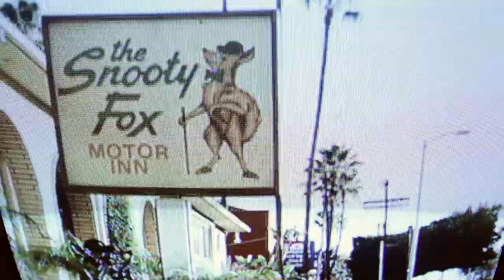Nocando - Little Green Monsters ft. Liphemra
Music Video by Nocando Performing Little Green Monsters featuring Liphemra.
Produced by Elusive.

This song is Nocando realizing that the world can change us. Make us cold or bitter, secretive and deceitful.
You've got to notice it though or you will just become an asshole if you already aren't.
The video is an homage to both South Central Los Angeles (not south LA, wherever the fuck that is) and Natural Born Killers
This is the 1st single from nocando's Upcoming Full Length release 'Jimmy The Burnout'